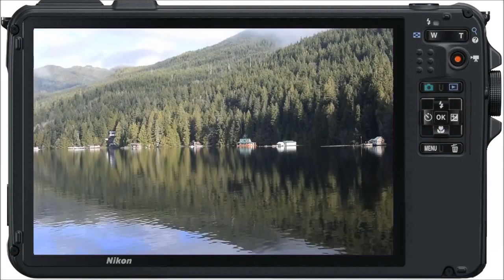Barkley Sound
Travelling up Barkley Sound through Alberni Inletand Trevor Channel to Kildonan and Bamfield on Lady Rose Marine Service's Frances Barkley